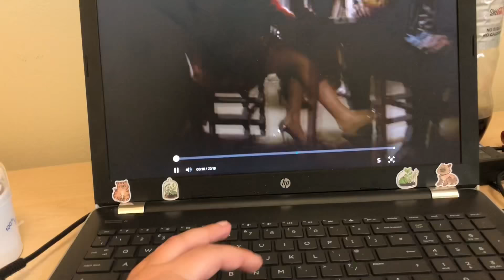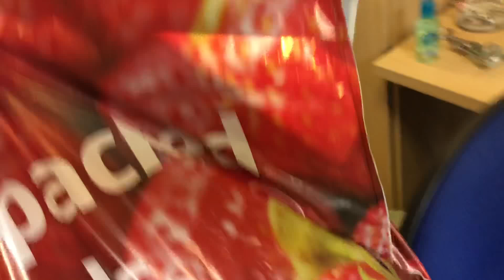Moving Home for Summer ☀️ | Weekday #35 | EverythingApril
On Friday I moved out of my University student accommodation and back home for summer. So I spent the Wednesday and Thursday preparing to leave. I won't miss it.
Upload Schedule For Next Week:
Monday: Weekend Video Uploaded
Tuesday:
Wednesday:
Thursday:
Friday:
Saturday: Weekday Video Uploaded
Sunday:
2 extra videos will also be uploaded at random points within this week.
About the channel:
EverythingApril is a YouTube channel created by me, April. A mixture of things get uploaded to the channel from seasonal DIY's to life hacks and from beauty videos to pranks there is literally every kind of video you could ask for.
Want a specific type of video uploaded? Just leave it down in the comment section of any of my videos and I'll make sure to do it if appropriate.
I make a daily vlog everyday and make them into 2 separate videos that get uploaded every week. One called my weekday vlogs and the other one is my weekend vlog. I also upload 2 extra videos a week that I call "main content videos". You can find my favourite videos and my most popular videos in "Playlists".
At certain milestones I will do special videos:
You can help me reach these milestones by sharing my videos to social media sites (eg. Facebook & Twitter) and also telling your friends about the channel!
Mini Q&A #2:
Q1. How old are you?
A1. I am 20 years old.
Q2. Have you ever faked an illness so you don't have to do something you don't want to do?
A2. Once I told my teacher at college I was unwell because I wanted to hang out with my friends instead of going to class. I expected them to say just tell me to go do my work in the library like they often did to students but instead they sent me home and rang my parents saying I was coming home ill.
Q3. What was the last lie you told?
A3. I told my mum I love going shopping with her.
Q4. Have you ever been in a car accident?
A4. No but I've been in a bus crash.
Q5. What is your perfect pizza?
A5. A thin base with lots of tomato, lots of cheese, garlic butter, chicken, bacon, extra mushrooms and sweetcorn.
Q6. Do you have a boyfriend?
A6. Yes and ngl he’s pretty awesome lol
Q7. Do you earn money from YouTube?
A7. Nope, my channel isn't elligable for monotisation.